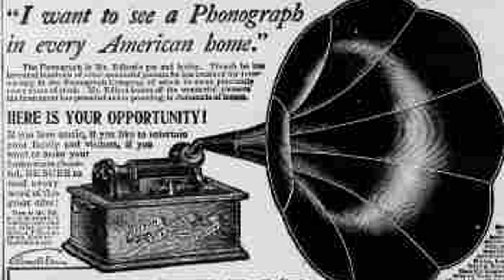S. H. Dudley - You Couldn't Hardly Notice It At All [Creative Commons Music] 🔴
[Song attributes]
Bit Rate: 256000
Genres: Old-Time / Historic
Description: Victor 1390 7" 1902

This song: You Couldn't Hardly Notice It At All is from S. H. Dudley's album: S. H. Dudley

[Album Description]:  Music from WFMU's Antique Phonograph Music Program Stream the full show at WFMU

[Album Attributes]
Released: January 5th, 2010
Length: 01:59:33
GENRE:  Old-Time / Historic